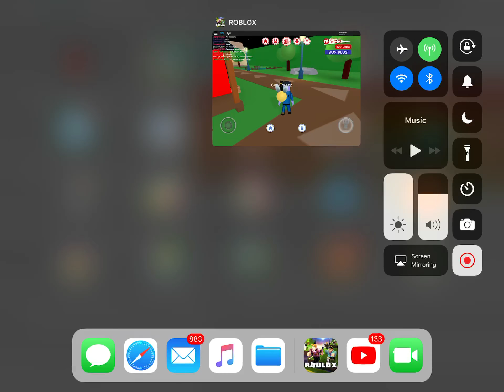Meepcity in ROBLOX